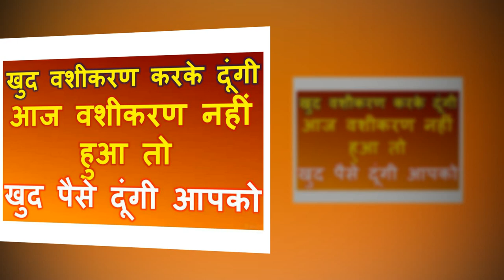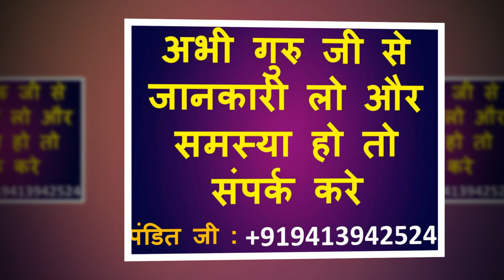खुद वशीकरण करके दूंगी आज वशीकरण नहीं हुआ तो खुद पैसे दूंगी आपको अभी